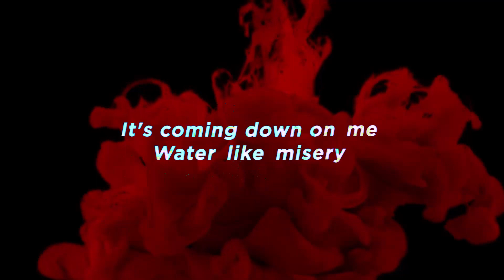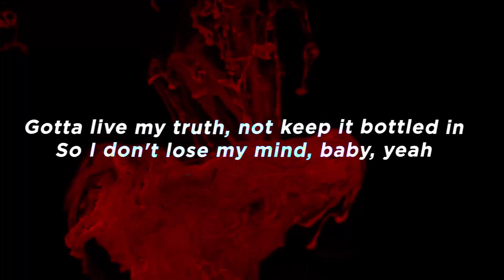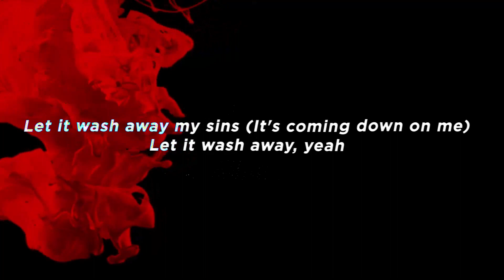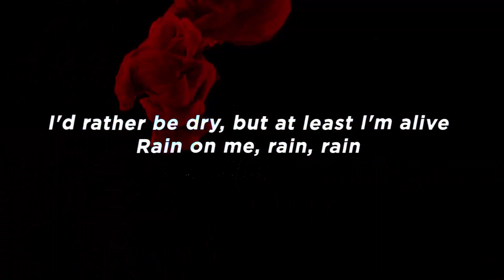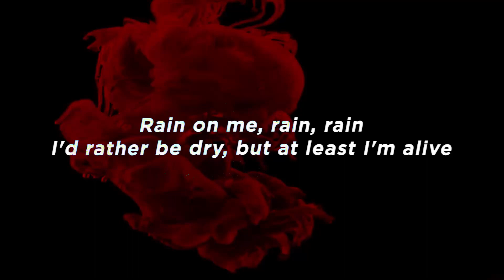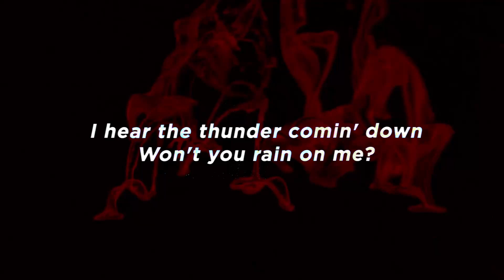Rain On Me (lyrics) - Lady Gaga, Ariana Grande - Lyrics Video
Lady Gaga, Ariana Grande - Rain On Me (lyrics)

Lyric video for "Rain On Me" by Lady Gaga, Ariana Grande

LYRICS

Rain (Rain) on me

Rain on me, soon I'll be

Category
Entertainment
Music in this video
Listen ad-free with YouTube Premium
Song
Rain On Me
Artist
Lady Gaga, Ariana Grande
Licensed to YouTube by
UMG (on behalf of Interscope)
Song
shadow - love letter
Artist
FaizaanMahmood
HEXACORP LTD; Hexacorp (music publishing)